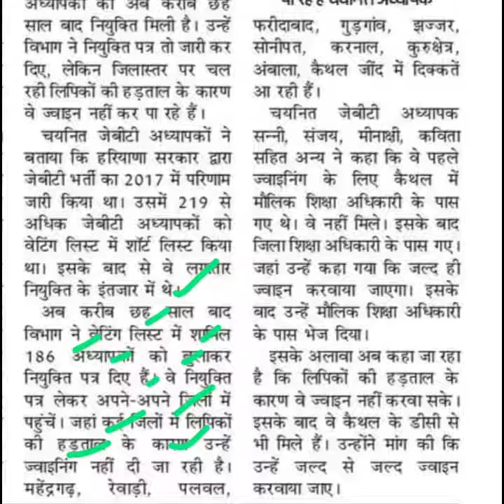हरियाणा जेबीटी,jbt waiting list joining latest update today,jbt 2012 waiting list joining news today